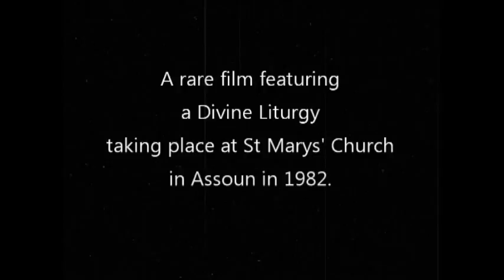Assoun 1982 (Part I)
1982 Divine Liturgy at St Marys' Assoun  - Assoun Summer 1982 - The Assoun Christian Charitable Association